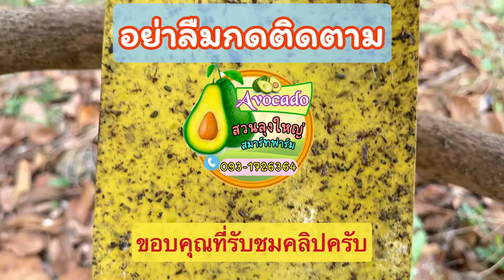รู้ทันศัตรูอะโวคาโด ระยะผลอ่อน